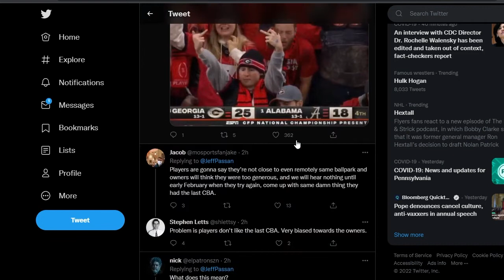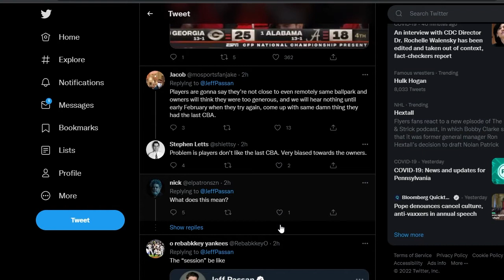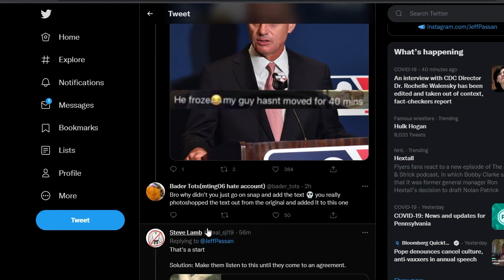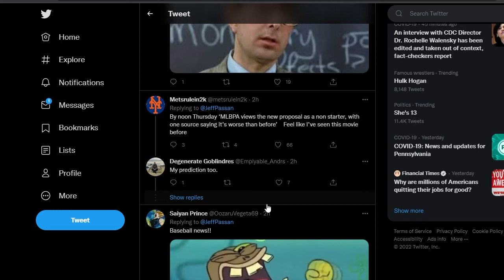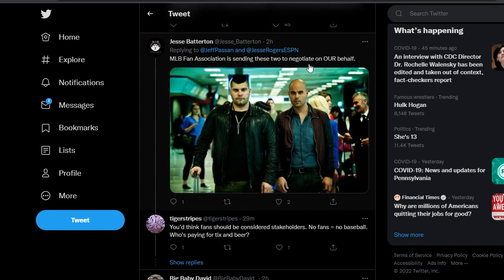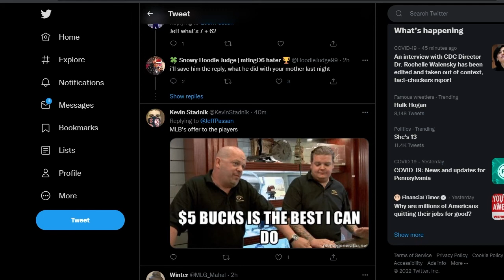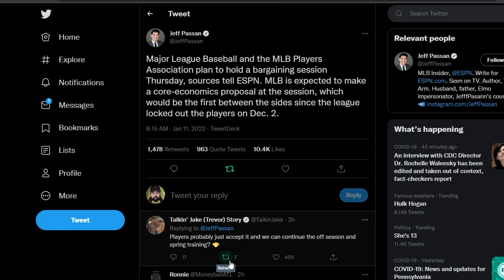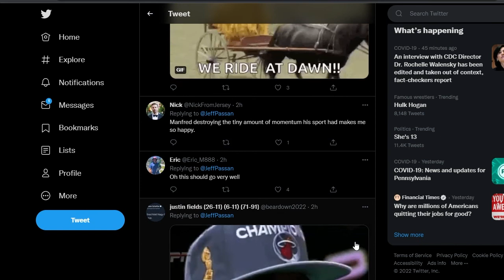MLBPA AND OWNERS SET MEETING! Will Lockout END Soon?? I DOUBT IT.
Per Jeff Passan, Major League Baseball and the MLB Players Association plan to hold a bargaining session Thursday, sources tell ESPN. MLB is expected to make a core-economics proposal at the session, which would be the first between the sides since the league locked out the players on Dec. 2.